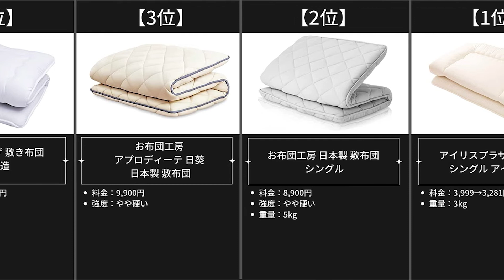【敷き布団】Amazonのおすすめ人気ランキング10選【2022年】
■動画でご紹介のアイテムはこちら
※料金は動画作成時点ですので割引がない可能性もあります。

第1位『アイリスプラザ 敷き布団 シングル アイボリー』
料金：3,999→3,281円

第2位『お布団工房 日本製 敷布団 シングル』
料金：8,900円

第3位『お布団工房 アプロディーテ 日葵 日本製 敷布団』
料金：9,900円

第4位『アイリスプラザ 敷き布団 三層構造』
料金：4,580→4,280円

第5位『Sねむりのサンショップ ごろ寝布団』
料金：4,580円

第6位『西川 SEVENDAYS ボリューム 敷布団』
料金：9,980→9,012円

第7位『西川 (Nishikawa) アフィット 敷き布団』
料金：28,380→20,492円

第8位『Fuwawa 敷布団 シングル』
料金：5,580円

第9位『Sunnyskies 敷きふとん しじら織り ごろ寝マット』
料金：3,780→3,104円

第10位『Moriniko Natural 敷きふとん シングル』
料金：3,780→3,298円